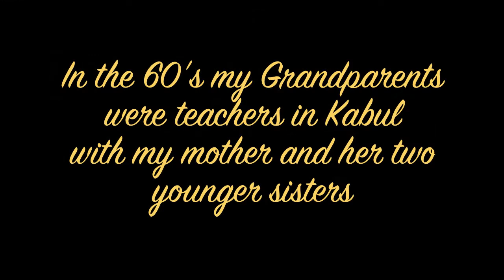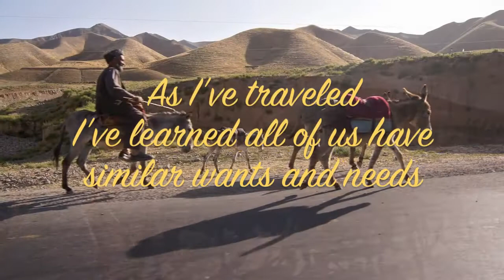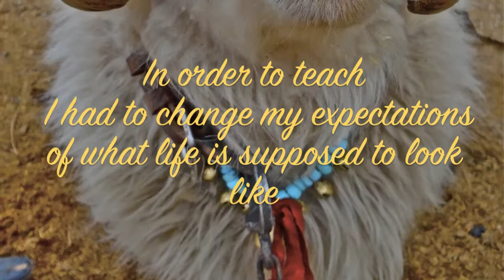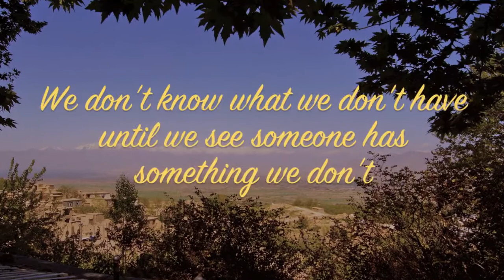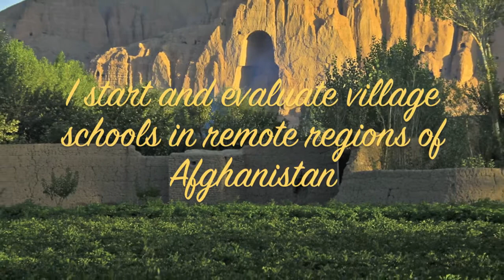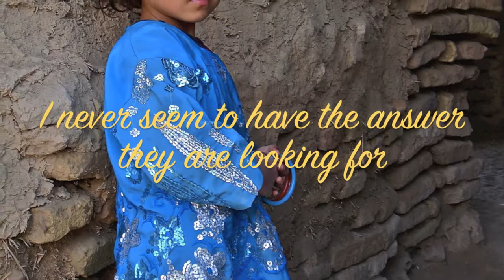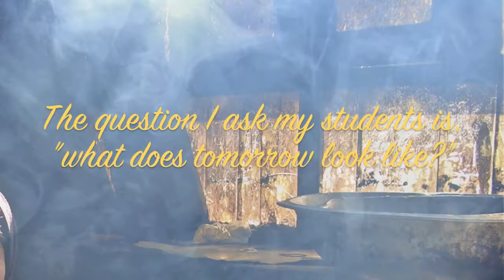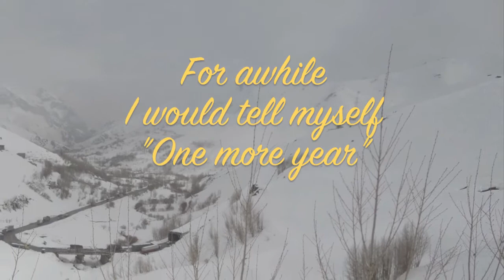My life in Afghanistan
"Pictures and stories from Afghanistan seem to be relentless in showing the horror, poverty, and hopelessness of the country. This constant stream of bad news may inspire the international public to help in the short term but in the longterm it contributes to exhaustion and numbness in people who could be of help.  Although we have constant exposure to daily struggle and tragedy, hopelessness is not our constant experience and being with the youth, and adults in our programs is inspiring and nurturing.
Over the last 9 years of his work at PARSA, Reese Hume captures our experience of working in Afghanistan through his pictures in a way that words cannot express.  A couple of years ago, a donor wrote and told us that his pictures of orphans were not “sad” enough.  He said,”It is impossible for me to see them that way, and how I see them always comes through my photographs.” Here we share some of Reese’s pictures of his experience of PARSA’s work.  We hope to publish a book with his pictures from over the last nine years this summer."
quote by Marine Gustavson